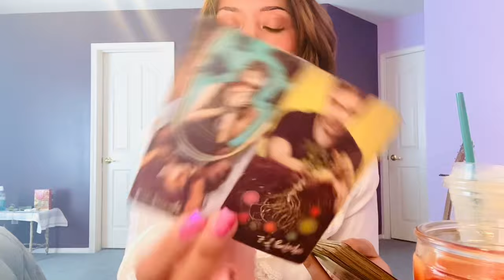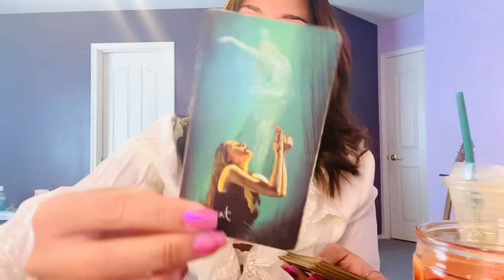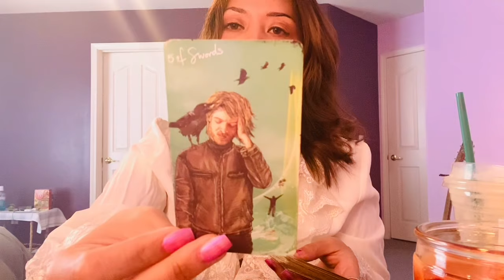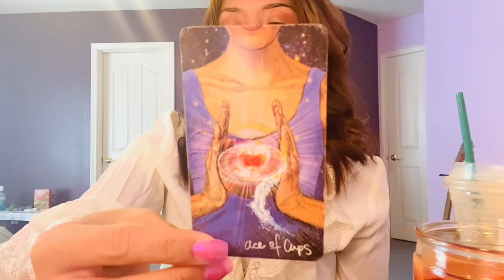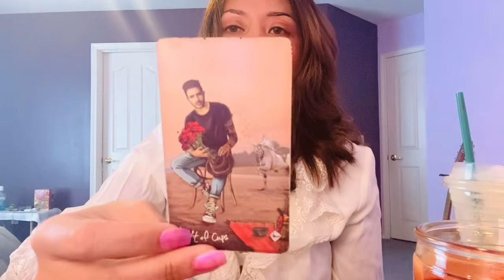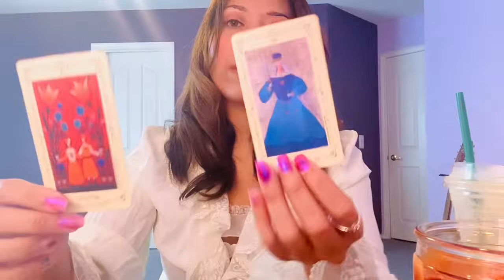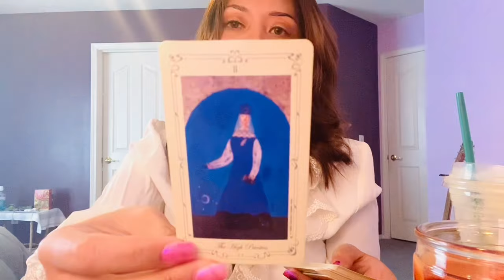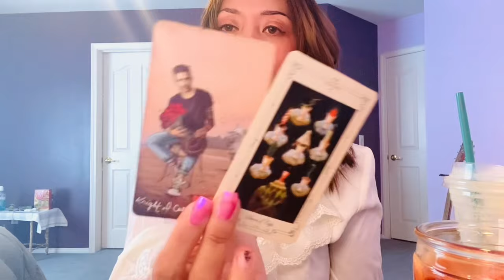⚖️ Pointed Reading- A Libra Dating Era ✨ ☁️ PART 2